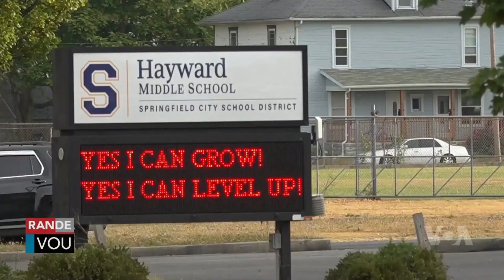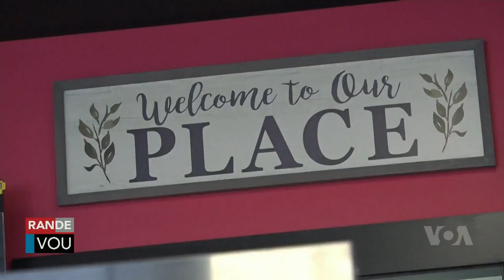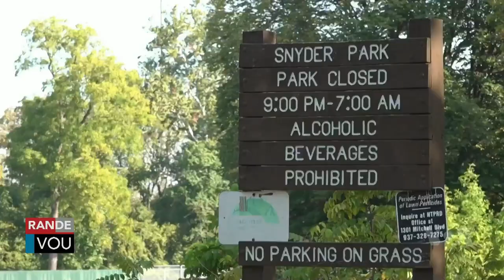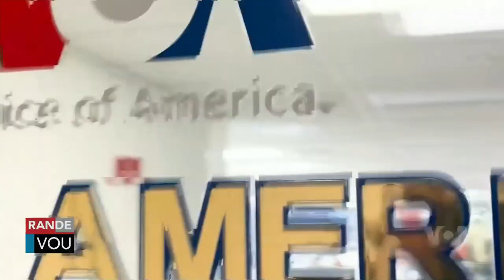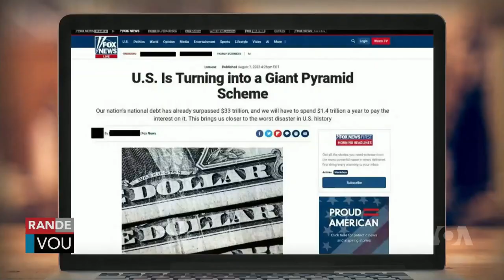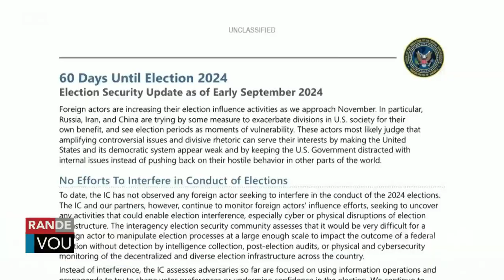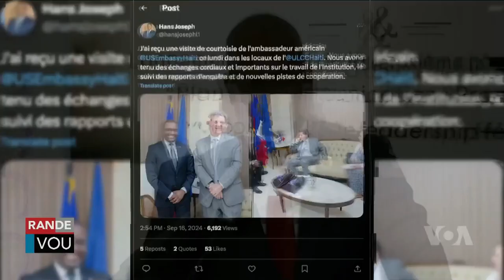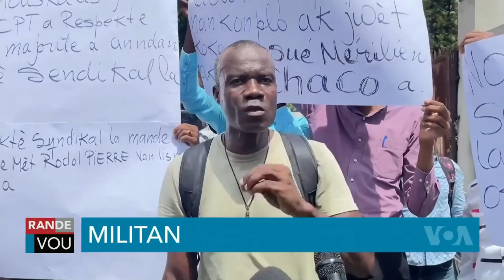LAVWADLAMERIK 17 SEPTEMBRE 2024 NOUVÈL CHO CHO